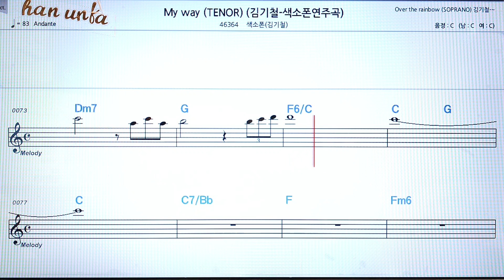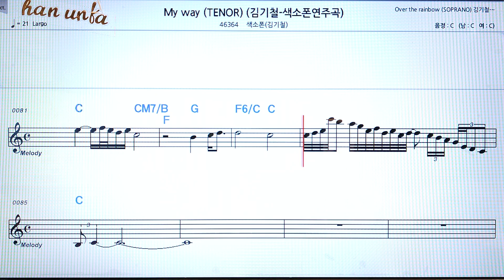My way (tenner)김기철 (saxphone)색소폰 반주 👍Karaoke*Sheet Music,가라오케 반주